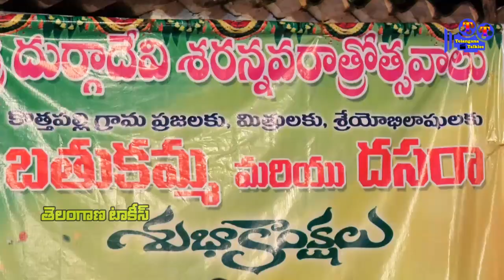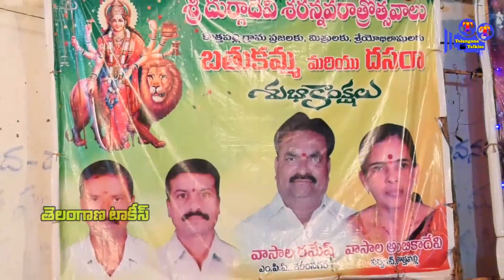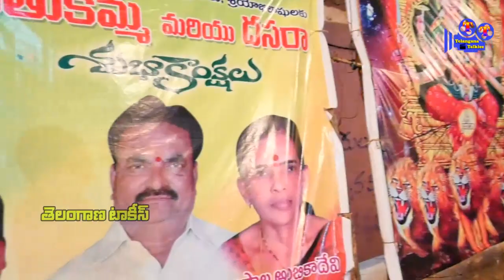Kothapalli Haveli Mondal Durga Mata Dondiya Program KARIMNAGAR#Telangana Talkies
Organaition Baktha Team Kothapalli Haveli
Special Appeirence Sri Vasala Ramesh Karimnagar MPP & Kothapalli Sarpanch Sri Vasala Ambhika Devi

Welcome to the Official YouTube channel of TELANGANA TALKIES. Catch all the Latest Telugu Movie News, Tollywood Gossips, Health Tips, Political News & Unknown Facts in the World

You're watching TELANGANA TALKIES . A YouTube Channel that is dedicated to publish a video for every day based on the issues happening every corner of the earth with original content.